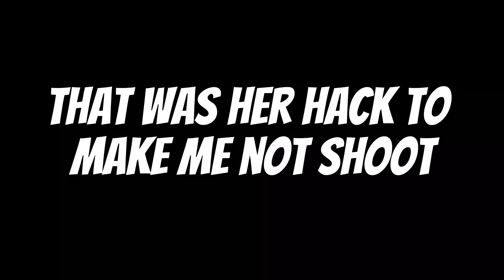FUNNY *Voice* GAMEPLAY MM2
ANYWAYS! It was very fun making this and I really enjoyed it so I hope you ENJOYED as MUCH AS I DID!. BYEEE!!!

✵⍨☠⭒✮♡✮⭒☠⍨✵𝔐𝔶 ℜ𝔬𝔟𝔩𝔬𝔵 𝔓𝔯𝔬𝔣𝔦𝔩𝔢 𝔄𝔫𝔡 𝔊𝔯𝔬𝔲𝔭✵⍨☠⭒✮♡✮⭒☠⍨✵

⭒———✰✰———✰✰———⭒𝔚𝔥𝔢𝔫 ℑ 𝔲𝔭𝔩𝔬𝔞𝔡⭒———✰✰———✰✰———⭒
Saturdays And Sometimes Wednesdays At 3:30 pm  MST

✵⍨☠⭒✮♡✮⭒☠⍨✵𝔐𝔦𝔫𝔦 𝔔&𝔄✵⍨☠⭒✮♡✮⭒☠⍨✵
Who Are You?:  My name is Ashay, And I like to make ROBLOX/ MM2 and other game videos.

What do you use to edit?:  I used Wondershare Filmora 11 In all my videos.

What do you use to screen record?.  I use OBS studio

What do you use to edit thumbnails?  I use pixlr